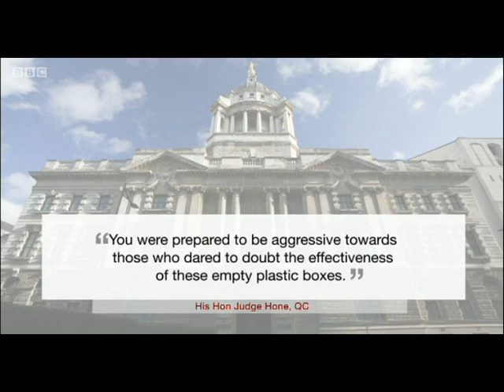Sentencing of Gary Bolton in GT200 fraud case at Old Bailey on 20 August 2013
Summary of the events in court and the background of this fake bomb detector case.
This report also contains excerpts from the 2001 BBC Tomorrow's World programme in which the Royal Engineers demonstrated the MOLE, predecessor to the GT200.
BBC South East Today local news programme on 20 August 2013.